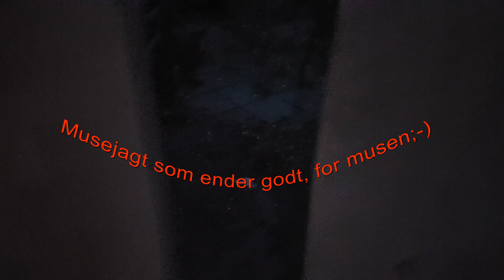Musejagt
Katten og musen.